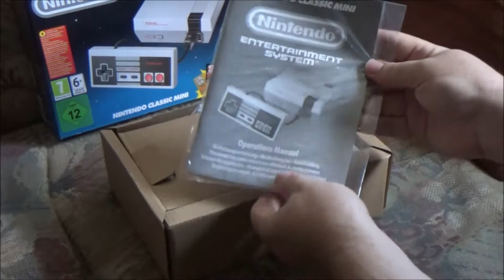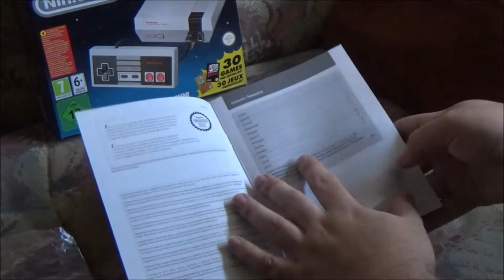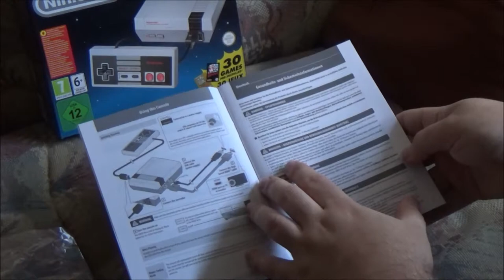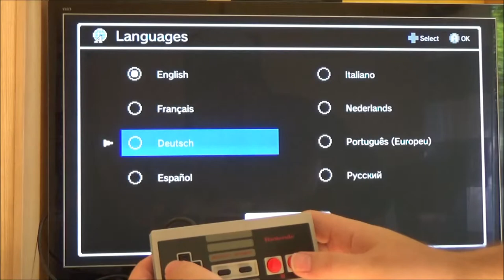UNBOXING #10 * Nintendos erste Konsole - in klein | NES Classic mini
Unboxing No. 10 Nintendos erste Konsole - in klein | NES Classic mini

Ein nigelnageleues Unboxing heute zu einer neuen alten Konsole für diesen Kanal. Das Nintendo Entertainment System in klein - kurz NES Classic mini. Wir unboxen es gemeinsam. Unboxing und Inbetriebnahme der remakedeteten Nintendo Classic Console.

Wenn die Konsole auch dir fürstlich mundet, supporte bitte die Entwickler damit, dass du dir die Konsole im Original kaufst im besten Fall in deiner Lieblings Technikfachhandlung!